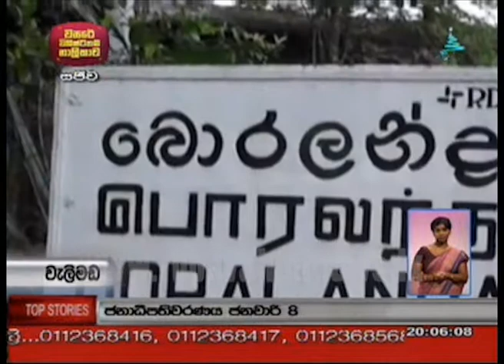ජනපති නාමයෝජනා පත්‍ර බාරදීමත් සමග සතුටට පත්වූ ජනතාව.